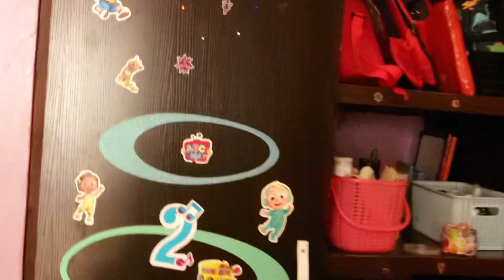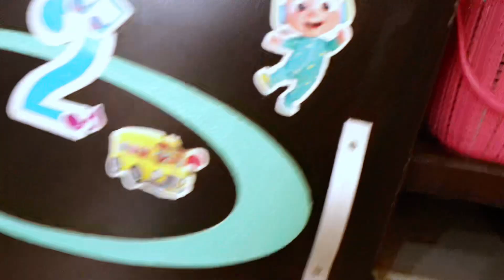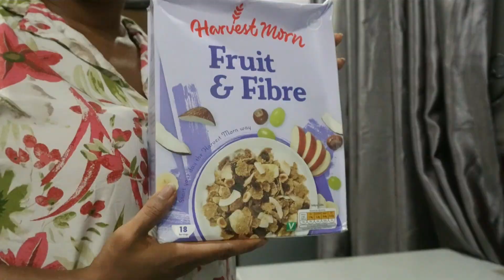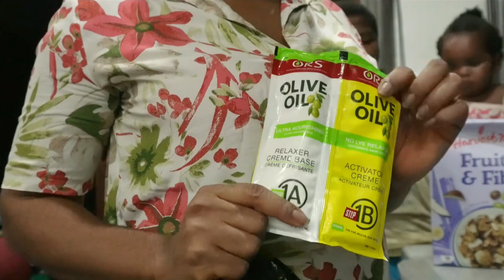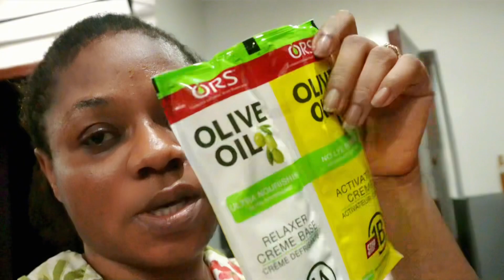Living Alone With Two Kids l Productive Mom Day Organising Kids Wardrobe Unpacking | Catching up